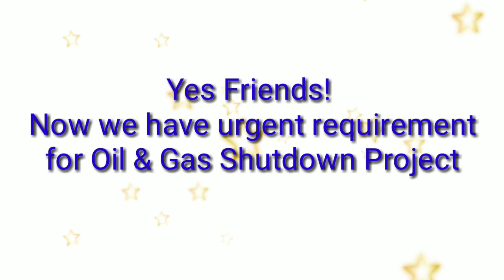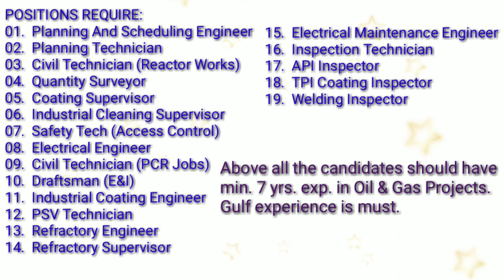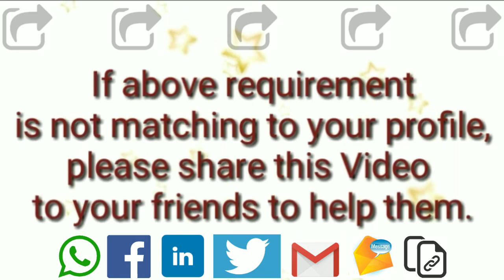44. SHUTDOWN LARGE REQ. – OIL & GAS - QATAR.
SHUTDOWN LARGE REQ. – OIL & GAS PROJECT – QATAR.

POSITIONS:
01.  Planning And Scheduling Engineer
02.  Planning Technician
03.  Civil Technician (Reactor Works)
04.  Quantity Surveyor
05.  Coating Supervisor
06.  Industrial Cleaning Supervisor
07.  Safety Tech (Access Control)
08.  Electrical Engineer
09.  Civil Technician (PCR Jobs)
10.  Draftsman (E&I)
11.  Industrial Coating Engineer
12.  PSV Technician
13.  Refractory Engineer
14.  Refractory Supervisor
15.  Electrical Maintenance Engineer
16.  Inspection Technician
17.  API Inspector
18.  TPI Coating Inspector
19.  Welding Inspector

Above all the candidates should have minimum 7 yrs. experience in Oil & Gas Project.
Gulf experience is must.

INTERVIEW: TELEPHONIC OR SKYPE INTERVIEW AFTER CV SHORTLISTING.

LAST DAY TO APPLY: 26th Nov., 2017

in below Subject Line format -
YT: POSITION APPLIED – SHUTDOWN PROJECT – QATAR.